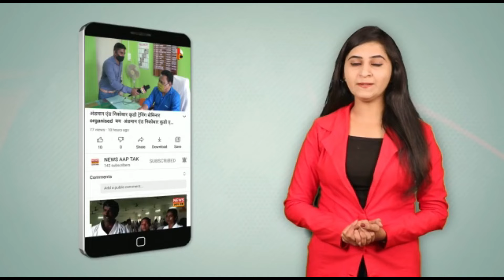NFDC MEMBER MAHESHWAR RAO, URGES FISHERMEN TO RENEW IDS, OFFERS CONDOLENCES FOR BOAT CAPSIZE VICTIMS